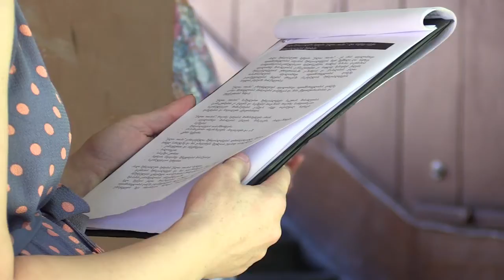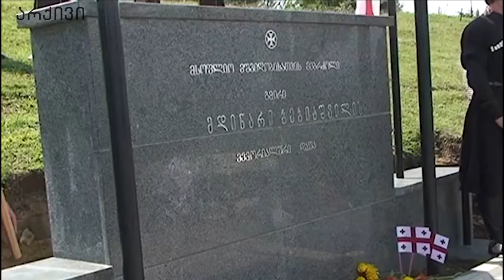სპექტრი 04 08 2020